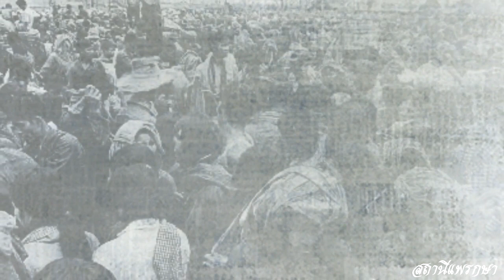นรกในแดนเขมร ตอนที่2 คาราวานแห่งความทุกข์ระทม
นรกในแดนเขมร ถอดความโดย อดุล อุทัยธัน จากหนังสือ Reader ' Digest ฉบับเดือน กุมภาพันธ์ ปี 2520 เป็นเรื่องราวของโศกนาฏกรรมที่น่าเศร้า ที่โลกต้องจารึกไว้ของประเทศกัมพูชา